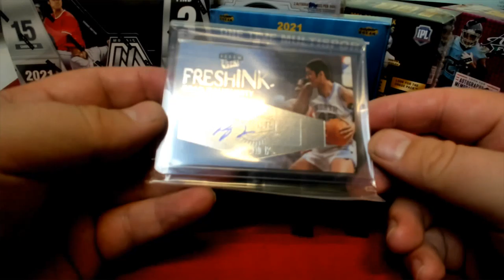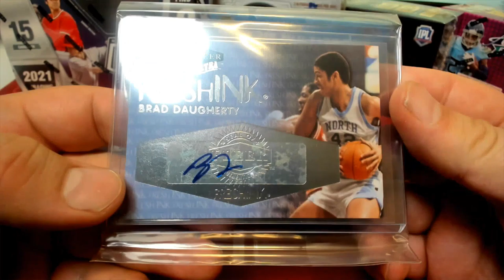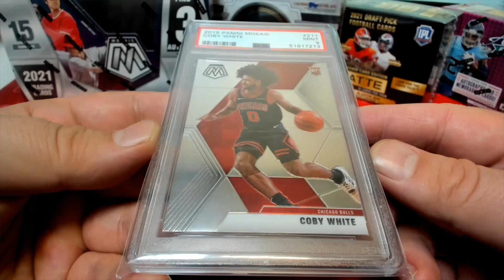BOX ID SBONEMULTI527 & 528 2021 Super Break One Time Multi Sport Edition for Michael Y